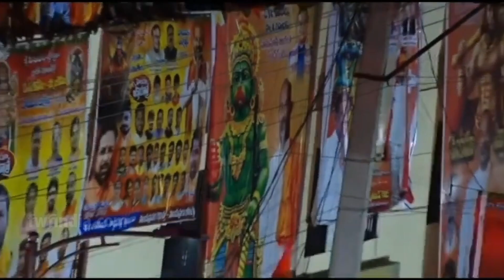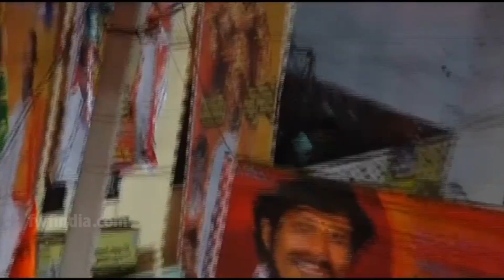Asaduddin Owaisi के घर में घुसकर Himanta Biswa Sarma ने दी सीधी चुनौती !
Joining the HinduEkthaYatra at Karinagaram, Telengana on the occasion of Hanuman Jayanti